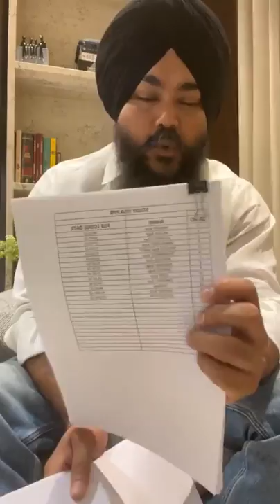Is your profile suitable to file for a Canada Visa?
✅ Applying for any visa category is not difficult but knowing whether you’re eligible for that visa category is essential.
✅ Nowadays, Visitor Visas & Open Work Permits have a very high visa stamping ratio as compared to student visas.
✅ The SX1 visa is another category of visitor visa but the applicant's purpose of visit should be very clear like it could be regarding studying a short term course, doing internship etc.